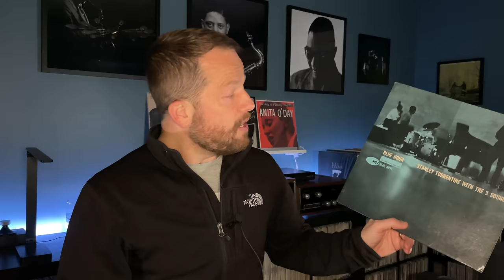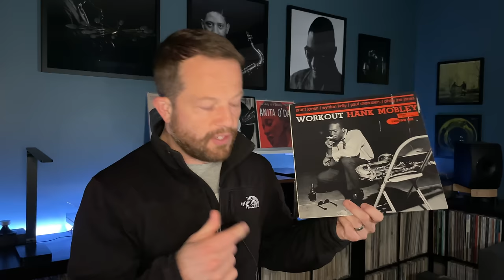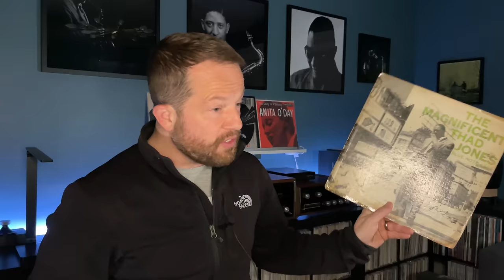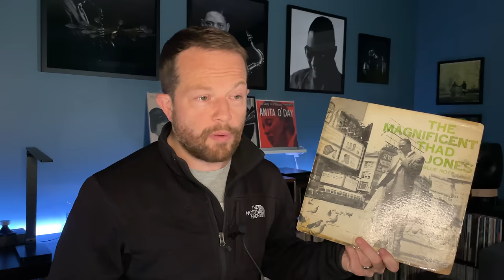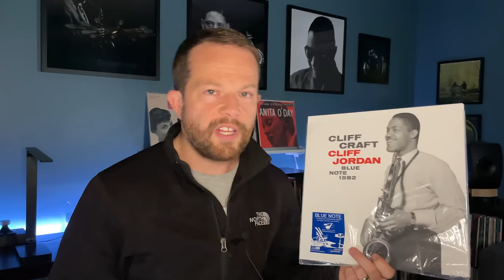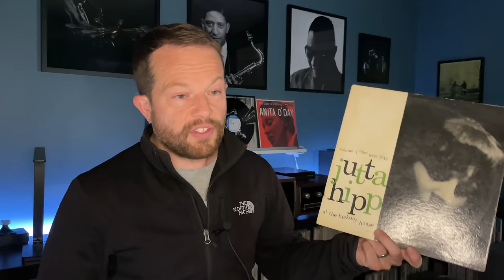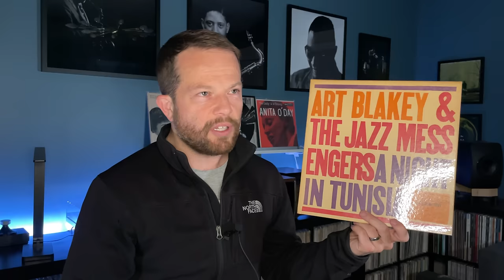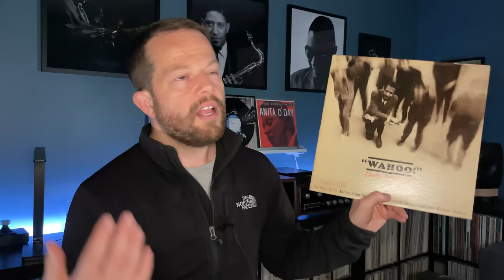Blue Note Announcement: 2024 Classic Vinyl Series Release Calendar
Blue Note just announced their 2024 release calendar for the Classic Vinyl Series, and of course I had to talk about it.  Here is a rundown followed by my top picks.

00:00 - Introduction
02:53 - Stanley Turrentine's Blue Hour
05:53 - Hank Mobley's Workout
07:45 - Aaron Parks' Invisible Cinema
10:09 - Jason Moran's Ten
11:40 - The Magnificent Thad Jones
12:58 - Cliff Jordan's Cliff Craft
14:13 - Wayne Shorter's Juju
15:26 - Lee Morgan's The Gigolo
17:39 - Jutta Hipp at the Hickory House Volume 1
19:02 - The Three Sounds Live at the It Club
21:07 - Art Blakey and the Jazz Messengers' A Night in Tunisia
22:51 - Donald Byrd's Royal Flush
23:26 - Dexter Gordon's Gettin Around
25:00 - Duke Pearson's Wahoo
26:27 - Lonnie Smith's Drive
28:09 - Grant Green's Visions

If you're new to my channel, what you can expect from me is a vinyl collector's approach to the jazz genre. For years, I've only collected vintage pressings and prioritized originals of Blue Note, Prestige, Savoy, Bethlehem, Riverside, New Jazz, and more classic labels. Lately, with the resurgence of the medium and more collectors coming to the space, the music industry has taken notice and prioritized putting out high quality reissues of some of the best albums ever recorded.